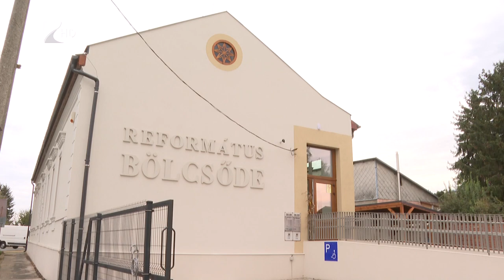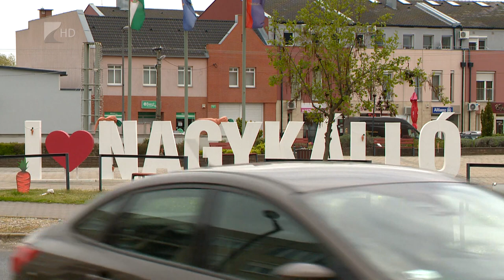Nőttek Nagykálló bevételei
Eredményes évet zárt Nagykálló. Az ipari parkba érkező újabb befektetők köszönhetően tovább nőtt az iparűzési adóból származó bevétele az önkormányzatnak. A legjelentősebb fejlesztés 2024 év végére készülhet el a városban, másfél milliárd forintból építik fel a Kállay Kettős Rendezvényközpontot. Emellett a szociális bérlakásprogram és az útfejlesztések folytatását tervezi a városvezetés.